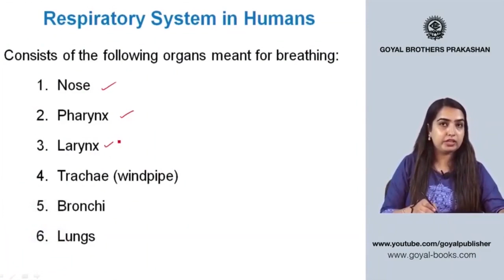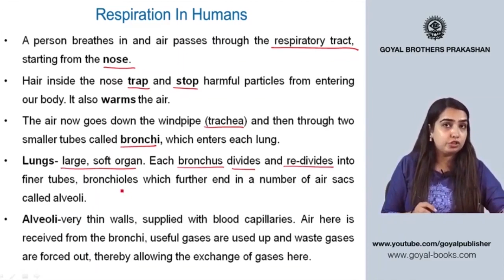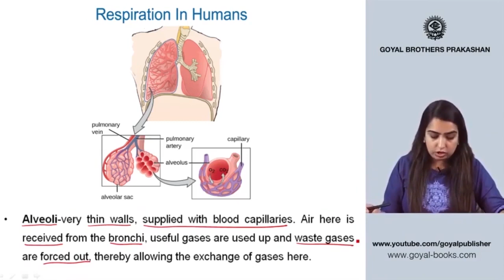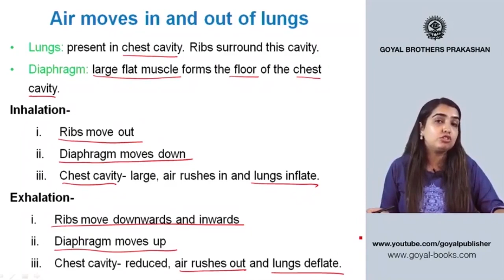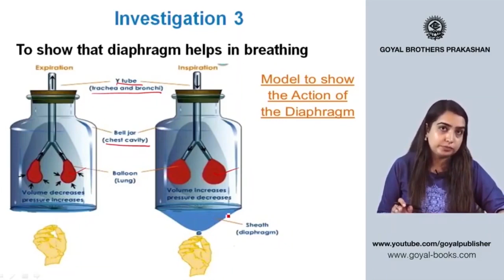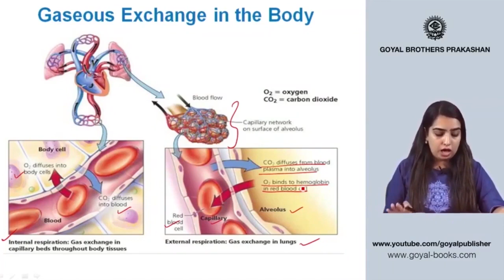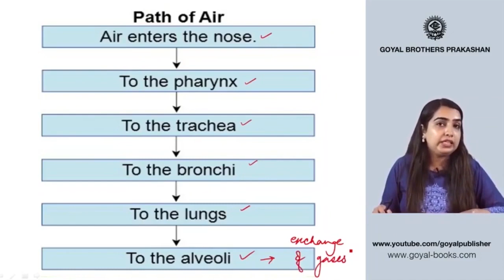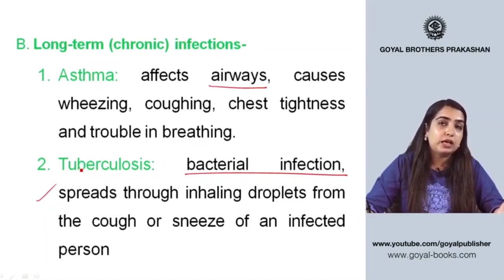Respiratory System In Human | Class-6 | Biology | Goyal Brothers Prakashan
What is the Respiratory System In Humans?
The respiratory system is responsible for the exchange of gases, primarily oxygen and carbon dioxide, between the body and the external environment. It ensures that oxygen is brought into the body and carbon dioxide, a waste product of metabolism, is expelled.

Join our online class for Learning Elementary Biology for Class 6 with online video lectures.

What you will learn:
- Respiratory System
- Respiratory System In Human

Class: 6th
Series Name: Learning Elementary Biology Class-6th
About Series:
Learning Elementary Biology Class-6th
- Case Study Based Questions
- Assertion - Reason Based Question
- Art Integration Based Question
- Problem-Solving Skill Based Questions
- Enquiry Based Question
- Life Skills and Integration
- Video Lecture
- Animated Videos
- Interactive Exercises and Worksheets

About Merit Box:
Merit Box is a digital learning platform that contains an abundance of free online support with the books of Goyal Brothers Prakashan.